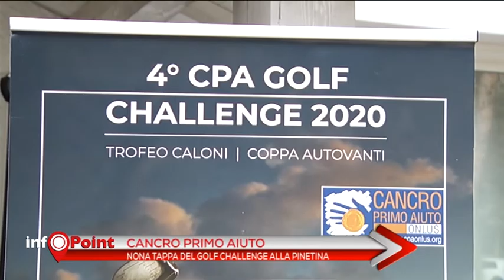GRANDE SOLIDARIETA' ANCHE A LA PINETINA PER IL CIRCUITO DI CANCRO PRIMO AIUTO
Alla quarta edizione del circuito di golf by Cancro Primo Aiuto non poteva mancare una tappa a La Pinetina, un circolo non ancora visitato: e il debutto è stato un successo. Ben 120 i giocatori in campo domenica 6 settembre nella nona gara del 4° CPA Golf Challenge Trofeo Caloni – Coppa AutoVanti, in una giornata di sole su un percorso molto bello e tecnicamente sfidante.
«La solidarietà non si ferma – ha affermato Federico Lundari, vice presidente di Cancro Primo Aiuto e titolare dell’azienda Betacryl, sponsor di tappa – nemmeno in questo anno difficile che vede i malati di tumore ancora più in difficoltà per via di altre emergenze. Per questo è ancora più bello registrare tanta partecipazione a un evento che ha per scopo quello di tradurre in azioni concrete la vicinanza a chi tutti i giorni combatte contro la malattia».
Passando alla gara, è Sara Berselli ad aggiudicarsi il lordo con 36 punti, mentre Domenico Arcadi vince la prima categoria con 39 punti davanti a un’altra donna, Svetlana Katorgin. Dioniso Dima vince la seconda categoria e Paul Mitchell Roger la terza. Premio Ladies a Henriette Lagomarsino e Seniores ad Alberto Novarese. A Niccolò Pigni l’under 16.
Main sponsor dell’edizione 2020 del CPA Golf Challenge è la Caloni Trasporti e Logistica, come nel 2019, affiancata quest’anno da AutoVanti con il marchio BMW. E lo sguardo di tanti è stato catturato dalla carrellata di bolidi in esposizione e in test drive: «AutoVanti Concessionaria BMW Group è lieta di proseguire il progetto di sport e solidarietà legato al Golf Challenge Cancro Primo Aiuto anche in questa bellissima gara al Golf Club La Pinetina – ha sottolineato Fabio Mauri, Product Genius di AutoVanti – dove abbiamo esposto il segmento luxury di BMW, Serie 7 e Serie 8 Gran Coupè, e offerto Test Drive degli innovativi modelli PlugInHybrid. Appuntamento alle prossime tappe del circuito e in tutte le nostre Concessionarie AutoVanti a Monza, Milano, Desio e Bologna».
A fare gli onori di casa il direttore del Golf Club, Simone Laureti, che visto il successo dell’evento ha già dato appuntamento all’anno prossimo: «E’ stato un onore per noi ospitare e registrare un’alta partecipazione a un’importante iniziativa a sfondo charity come si è affermata questa di Cancro Primo Aiuto – ha detto prima delle premiazioni – contiamo certamente di rivederci ancora con rinnovato entusiasmo».
Ecco tutti i risultati.
4° CPA Golf Challenge Trofeo Caloni - Coppa AutoVanti
Golf Club La Pinetina domenica 6 settembre
1° LORDO: Sara Berselli (punti 36)
1ª CATEGORIA
1° NETTO: Domenico Arcadi (punti 39)
2° NETTO: Svetlana Katorgin (punti 38)
2ª CATEGORIA
1° NETTO: Dioniso Dima (punti 41)
2° NETTO: Nicolò Buratti (punti 38)
3ª CATEGORIA
1° NETTO: Paul Roger Mitchell (punti 37)
2° NETTO: Stefano Napolitani (punti 37)
PREMI SPECIALI
1° LADIES: Henriette Lagomarsino (38)
1° SENIORES: Alberto Novarese (38)
1° UNDER 16: Niccolò Pigni (30)
NEAREST TO THE PIN Buca 5 Stefano Arcadi
SECOND SHOT Buca 7 Laura Gatti
NEAREST TO TO THE PIN Buca 14 Domenico Arcadi
BEST PRIME 9 BUCHE: Lorenzo Tommasini
BEST SECONDE 9 BUCHE: Roberta Dameno
PUTTING GREEN RACE (9 buche)
1° PUTTING GREEN: Leonardo Fogu (13)
2° PUTTING GREEN: Domenico Arcadi (13)
3° PUTTING GREEN: Marco Rottigni (15)
1° PUTTING GREEN UNDER 14: Niccolò Pigni (19)